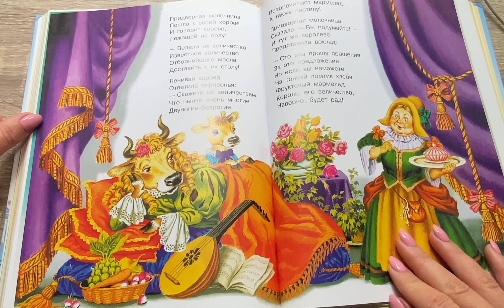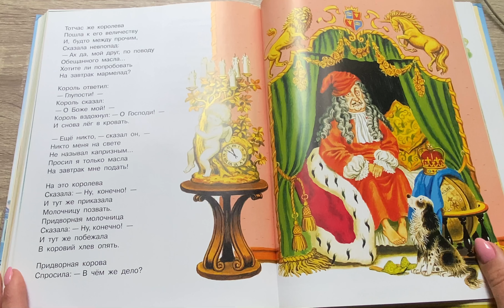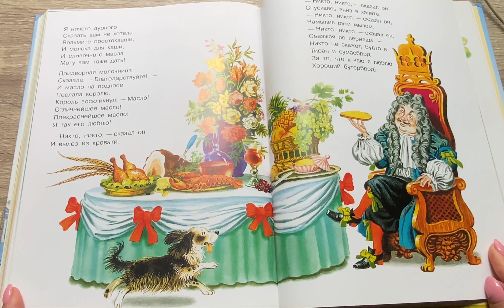Английские песенки. С.Маршак. Баллада о королевском бутерброде. Аудиосказка для детей.